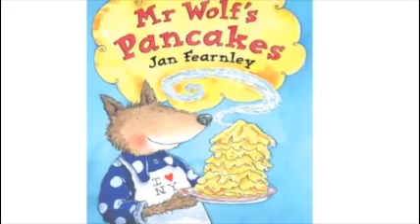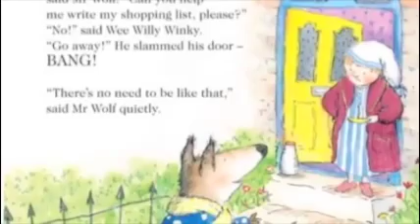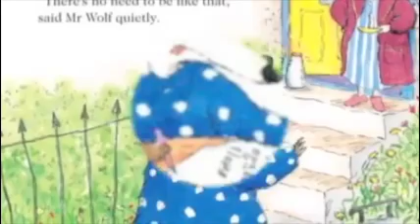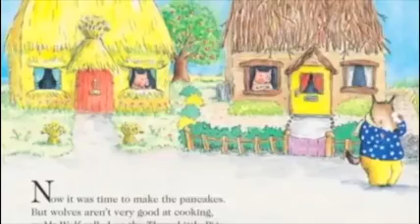Mr Wolf's pancakes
Voici le début de l'histoire "Mr Wolf's pancakes".